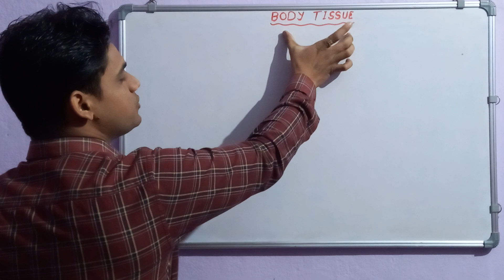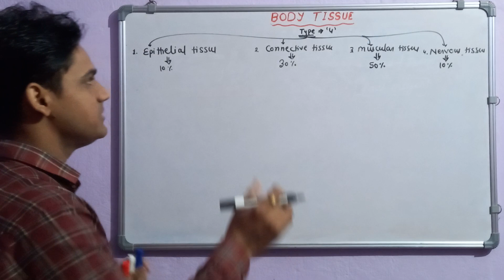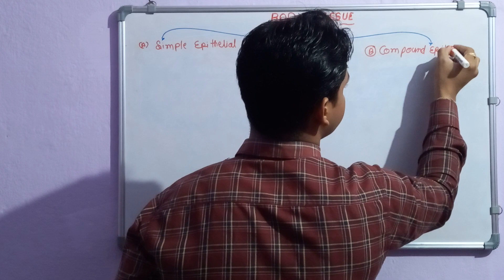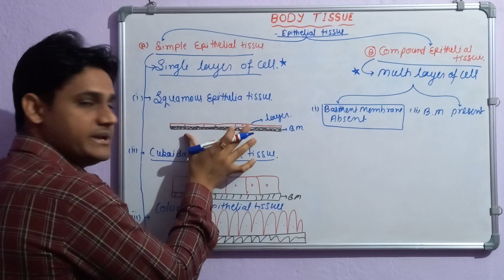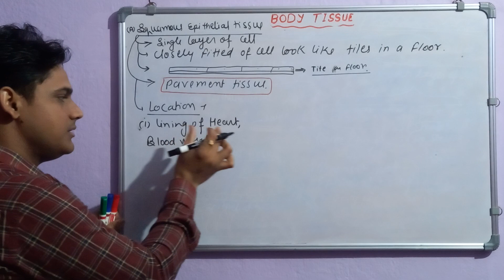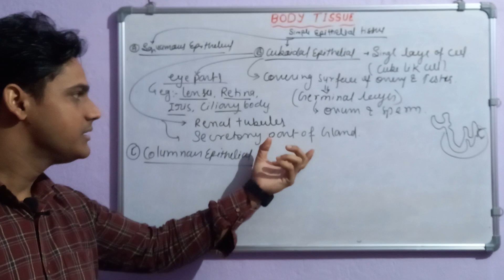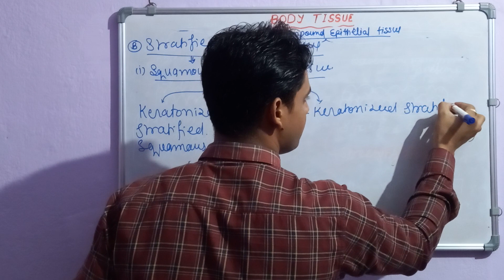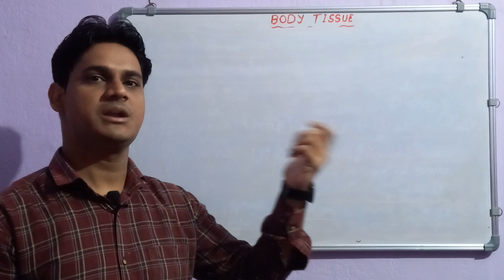HUMAN BODY TISSUE, CLASS 01, LECTURE BY VEER SINGH NURSING SUPERINTENDENT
Preparation for all nursing competition exams , NORCET, ESIC, RAILWAY   PGI  ETC
LECTURE BY VEER SINGH NURSING SUPERINTENDENT